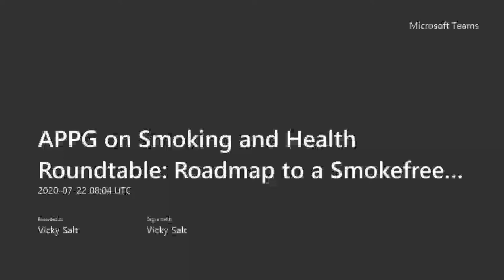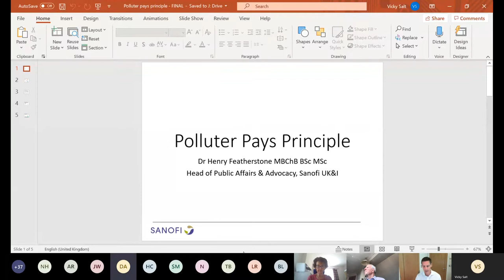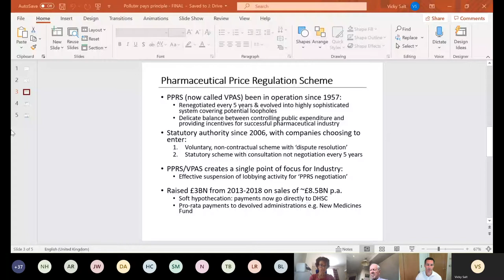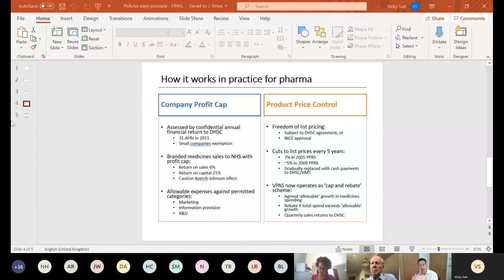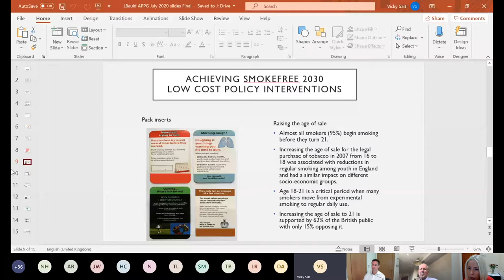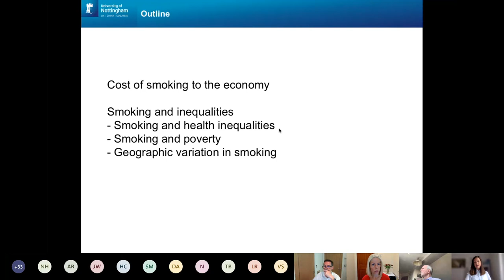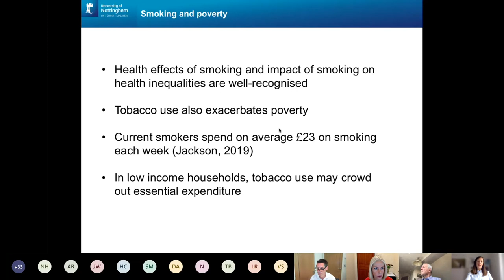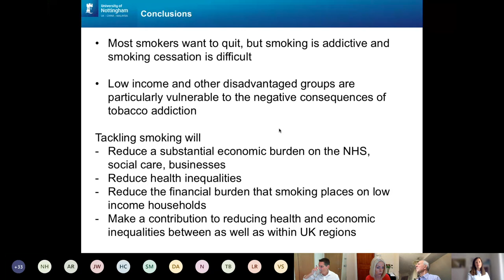APPG on Smoking and Health Roundtable: Roadmap to a Smokefree 2030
On the anniversary of the 2019 Green Paper 'Advancing our Health: Prevention in the 2020s' the All Party Parliamentary Group on Smoking and Health hosted a roundtable discussion on the Government's ambition announced in the Green Paper for England to be Smokefree by 2030.

0:00 – 5:13 Bob Blackman MP, Chairman, APPG on Smoking & Health
5:13 – 11:00 Sue Mountain, former smoker and cancer survivor
11:00 – 18:00 Alex Norris MP, Shadow Public Health Minister
18:00 – 27:38 Jo Churchill MP, Public Health Minister
28:40 – 43:31 Dr Henry Featherstone, Director of Public Affairs at Sanofi
43:31 – 57:33 Professor Linda Bauld, Bruce and John Usher Chair of Public Health at the University of Edinburgh and Director of research consortium SPECTRUM
58:00 – 1:09:17 Dr Tessa Langley, Associate Professor in Health Economics at the University of Nottingham
1:09:17 – 1:27:55 Panel discussion